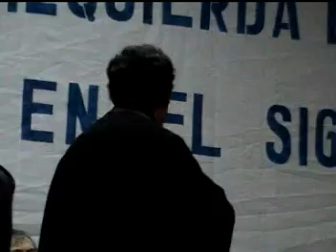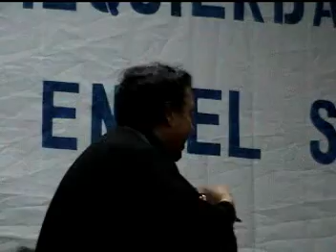EVO PRESIDENTE - CANCION 1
canción dedicado ha evo presidente en la cita cumbre de izquierda al siglo 21